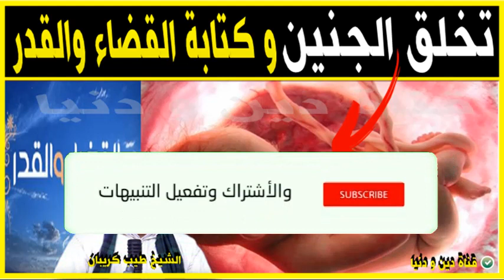تخلق الجنين و كتابة القضاء والقدر 🕌 مع الدكتور طيب كريبان 🕌 دين و دنيا